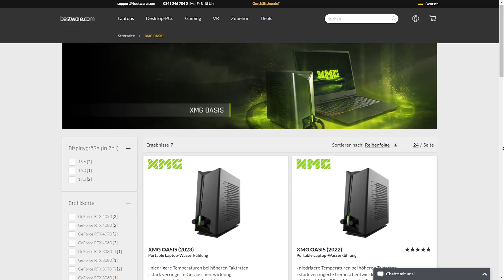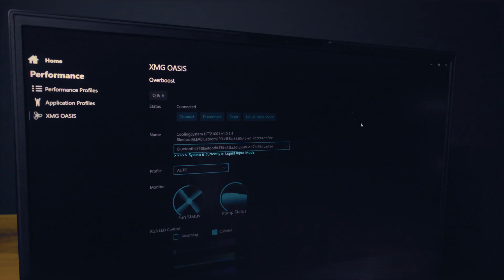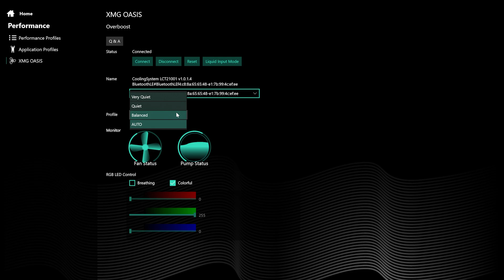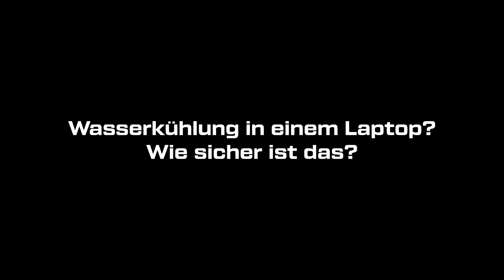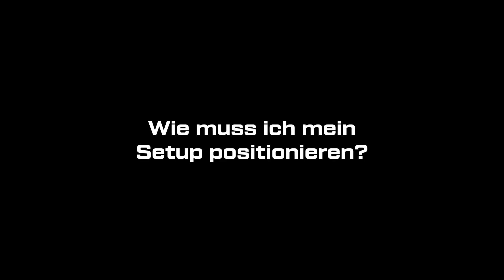XMG OASIS Laptop-Wasserkühlung | Hands-On Tutorial & FAQ (+EN Subtitles)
XMG OASIS - Laptop-Wasserkühlung
00:00 Anmoderation
00:37 Anschlussvarianten
01:28 Inbetriebnahme
02:46 Mobile Nutzung & Entleerung
04:21 FAQ: Wie sicher ist das?
04:48 FAQ: Muss ich entleeren?
05:08 FAQ: Kann ich Leitungswasser einfüllen?
05:25 FAQ: Setup Positionierung
06:00 FAQ: Ist die OASIS vorwärtskompatibel?
06:27 Abmoderation
06:42 Endcard